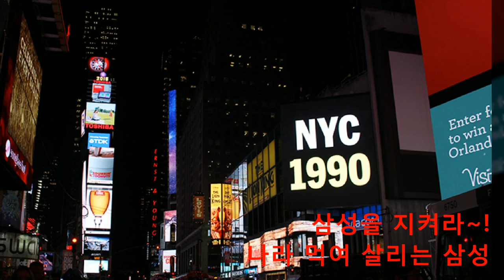삼성을 지켜주세요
작년 매출 140조원~!!!
올해 매출 160조원~!!!

이게 어떤기업인지 아십니까?
삼성, 삼성이 맞습니다.

일년에 국가에 내는 세금만 수십조원~!!!
한마디로 이 나라를 먹여 살리는 기업이 우리의 삼성입니다.

160조원을 벌다보면 어려움도 있을 수 있습니다.

삼성전자에서 산업재해로 죽은 노동자 한사람을 위해서 만들어진 반 삼성 반올림이란 단체가있습니다.
이들은 인권을 빌미로 삼성의 산업비밀을 공개하라는 반올림의 소송담당변호사-박영민을 아십니까?
이 나라를 먹여살리는 삼성의 산업기밀을 공개해서 삼성을 망치고 이 산업비밀이 공개되면 중국오랑케가
이 기술로 우리를 추월할 상황인데...

이런 황당한 삼성죽이기에 앞장선 반올림의 소송담당 변호사였던...박영민이를...
문라덴 정권은 노용노동부 국장으로 임명하여 끝없이 삼성의 산업기밀을 공개하라 윽박지르고있습니다.

이자들은...
산안안전을 빌미로 이 나라를 먹여 살리는의 삼성의 산업기밀을 다 공개하라고 온통 난리입니다.

이, 산업기밀이 공개된다면 어떻게 되겠습니까?
이것이 공개되면 불법이 상식이된 중국오랑케...
숨소리 외에는 전부 거짓말인 중국 오랑케들이...

이 기밀을 즉각입수하여...
불법적으로 대한민국의 반도체 산업을 단번에 따라잡을것이고 우리의 미래는 절망이 올 것이 확실합니다.

국민여러분...
"요즘, 안녕하십니까?"라는 말을 하기가 참 어렵습니다.
왜냐, 안녕하신 국민들이 별로 없기 때문이 아닙니까???

문라덴 정권의 정책의 결과는 어떻습니까???

국민의 혈세 25조원을 퍼붓고도 실업률은 대한민국 역사업상 최악의 상태입니다.

문라덴 정권은 이나라 정치 경제 사회문화 전체를 말아먹고 부족하여...
이제는 750만 민족 살인마귀신 김일성귀신을 추종하는 주사파 공화국을 만들었고~!!!
이젠, 아예 국권조차도 고모부도 형도 비참하게 죽인 살인마 김정은이에게 넘기려고 광분하고있습니다.

온 국민은 요구합니다.
림카에다-문라덴 정권은 반올림의 소송담당변호사-박영민이를 노용노동부 국장에서 즉시 해임하라~!!!

태극전단-데이너김 올림.